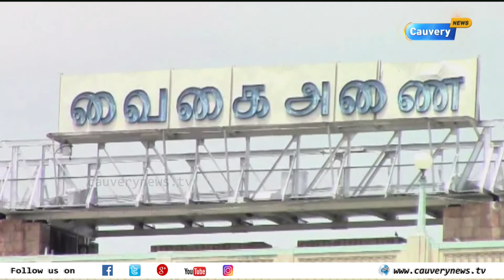வைகை அணையில் தொடர்ந்து உயரும் நீர் மட்டம் | Vaigai River